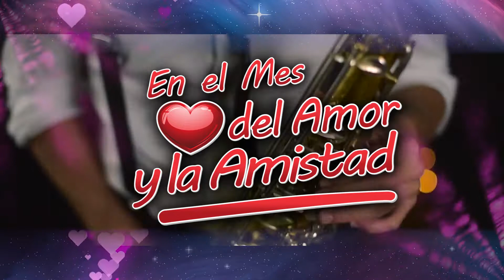EL LOBO EN BABYLON EVENTOS SPOT